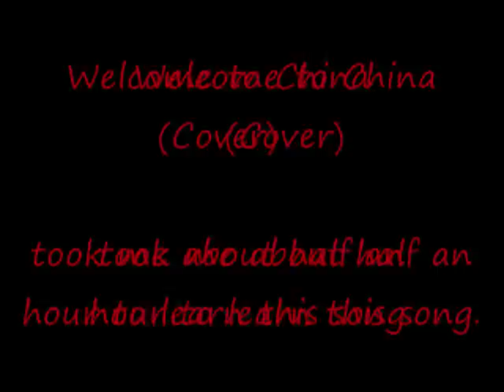Welcome to china (cover)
dont have effects on my guitar so it sounds abit rough.